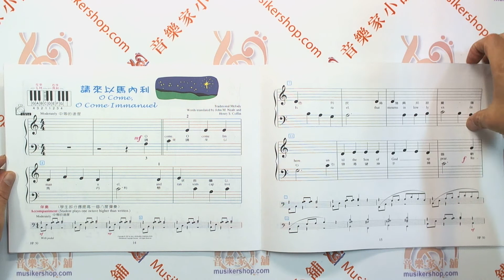好連得 快樂聖誕鋼琴-1+教學CD【TY-HP50】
『快樂聖誕鋼琴名曲』依照課程程度設計，共分為5級，且與「好連得成功鋼琴教程」各級的鋼琴教程相互搭配使用，亦能與任何其他教材的相同級數教本搭配使用。
全套樂曲耳熟能詳、生動活潑、充滿節慶興緻，最能引起學習動機，於歡樂聖誕節慶樂聲中，充分享受學琴的樂趣！
本書『快樂聖誕鋼琴名曲第一級』的課程設計是與鋼琴教程第一級搭配的，但有些教程的編排是在初級階段。
◆30x22.5cm 彩色書16頁+伴奏教學CD一片◆

★產品名稱：
　HP50《好連得》快樂聖誕鋼琴名曲(1)+CD
★產品規格：
　30x22.5cm 彩色書16頁+伴奏教學CD一片
★內容介紹：
　　『快樂聖誕鋼琴名曲』依照課程程度設計，分為5級，且與「好連得成功鋼琴教程」

各級的鋼琴教程相互搭配使用，亦能與任何其他教材的相同級數教本搭配使用。